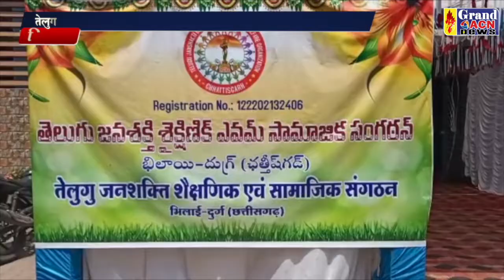तेलुगु एकता सम्मेलन Santosh Sharma